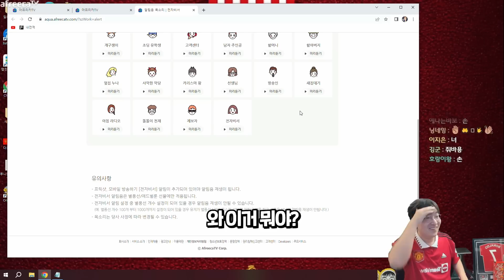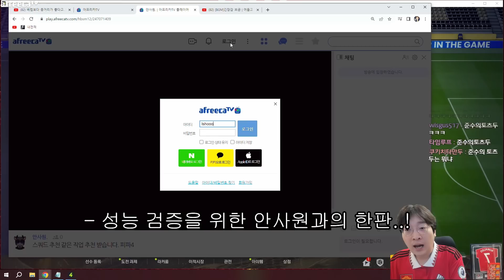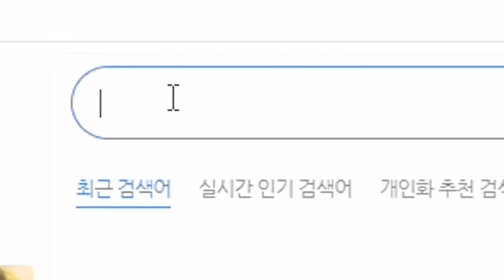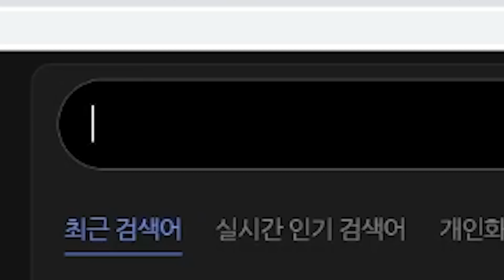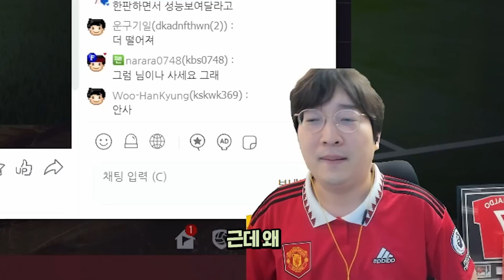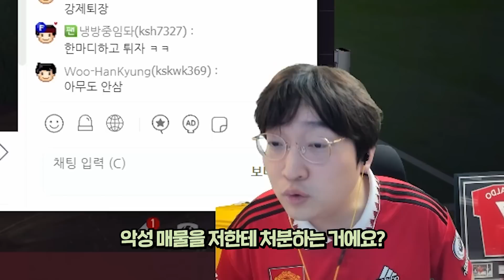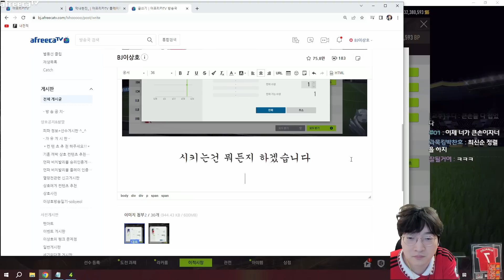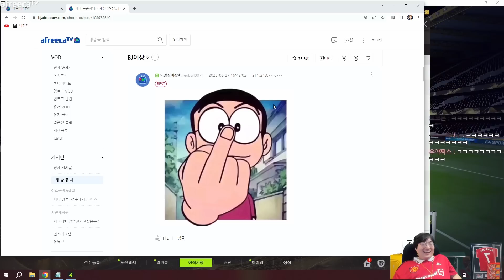모먼트 루니 5카 강화를 위해 선수 판매를 시작하는 이상호..!